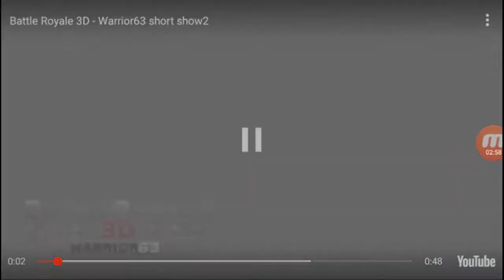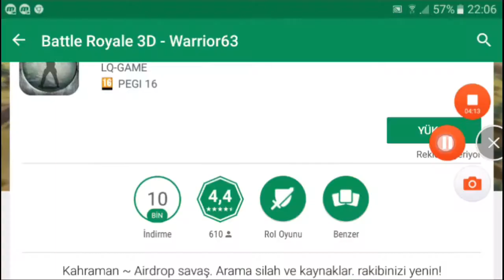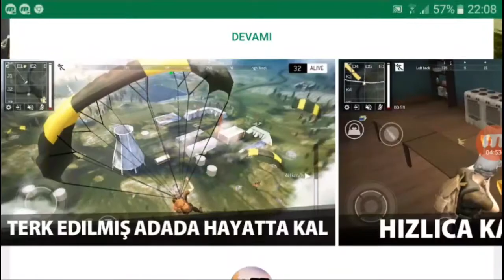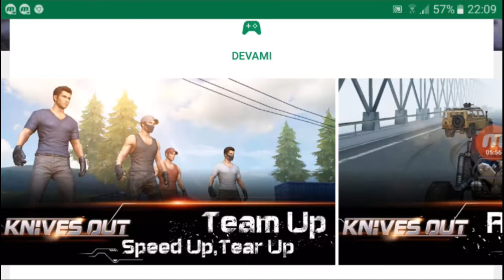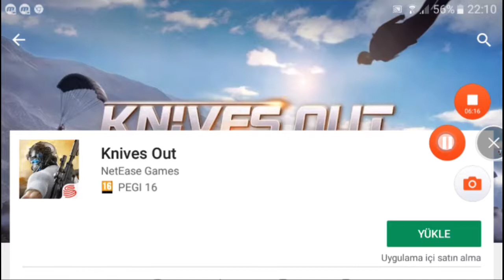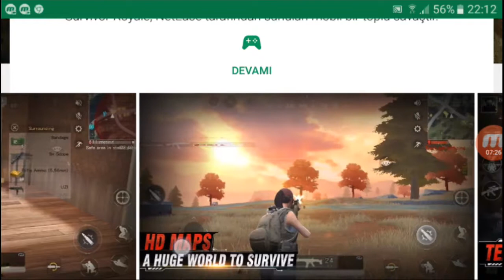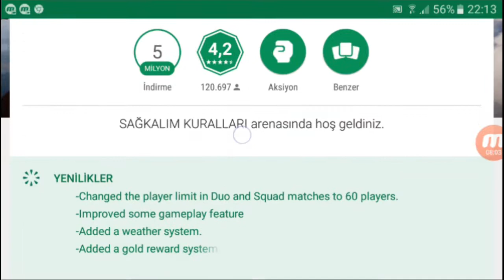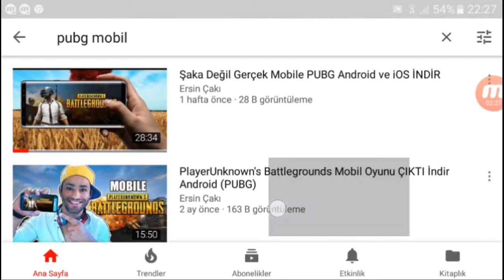En iyi 10 Mobil pubg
Merhaba tayfalar bugün sizlere
En iyi 10 mobil pubg listeledim iyi seyirler

10 Pixel's Unknown Battle Grund

9 last survive-chicken Dinner

8 Free Fire - Battlegrounds

7 Exile: Battle Royale

6 Battle royal 3d

5 Last Battleground

4 KNIVES OUT

3 survive royal

2 RULES OF SURVIVAL

1 pubg (daha çıkmadi aralık yada ocak ayıda çıkacak)